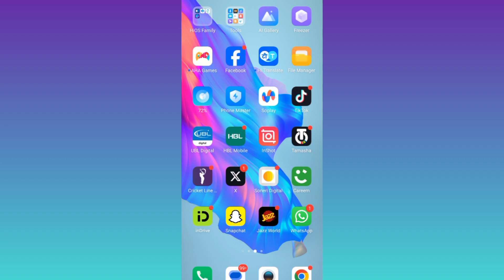How to Recover WhatsApp View Once Photos (2023) | How to Replay View Once Photos on WhatsApp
Do you want to recover a view once photo on whatsapp in 2023? When we receive a view once photo or video on whatsapp we are only able to see it one time before it expires. So in this video i will show you how to replay view once photos on whatsapp multiple times.